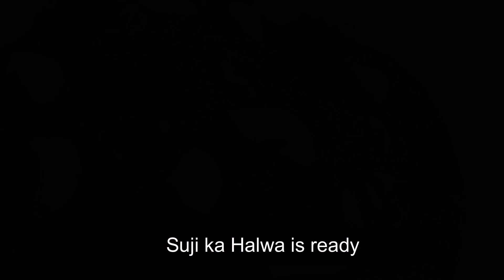Suji Ka Halwa | Perfect Desi Ghee Sooji Halwa | Easy and Quick Halwa Recipe